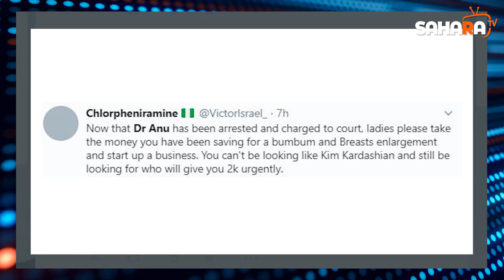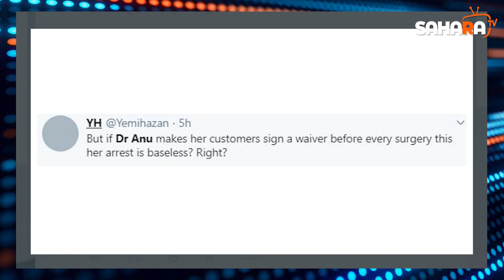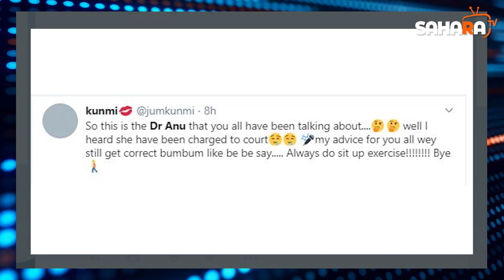Nigerians React As Cosmetic Surgeon, Dr Anu Is Arraigned Over Client’s Death